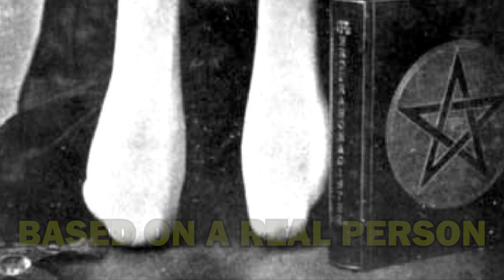Ages in Toaru Are WILD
Apologies for the thumbnail, I did what had to be done. Its hella cursed I know, but the meme was too strong. Enjoy the video!